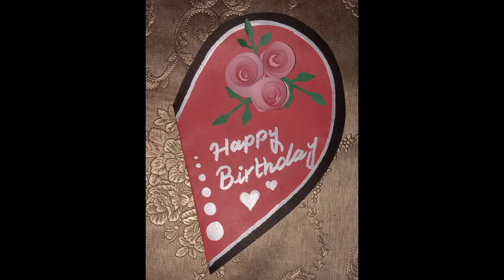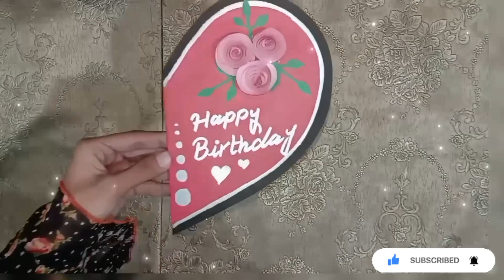DIY half hard card|how to make half heart card|beautiful heart card idea|Happy Birthday heart card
computer sheet card design,
computer paper card design,
computer sheet birthday card,
computer sheet se card banana,
paper card for birthday,
paper card happy birthday,
paper card design,
paper card ideas,
paper card banane ka tarika,
paper card craft,
paper card paper card,
diy birthday card easy,
diy birthday card ideas,
diy card happy birthday,
diy card ideas,
diy card making,
diy card for friend,
diy card for best friend,
diy card for birthday,
diy card,
heart card

Easy & Beautiful white paper Teachers day Card making|DIY Handmade Happy Teacher day greeting Card
DIY Teacher's Greeting Idea / How to make teacher's day card / paper crafts
Parents day card making handmade/Easy and Beautiful Card for Parents day/DIY Card for Parents day
How to make Teacher's day card ideas/DIY Teacher's day greeting Card/Teacher's day card 2023
DIY - Happy Teachers Day | Handmade Card For Happy Teacher’s Day
DIY - Happy Teachers Day Card | Handmade Card For Teacher’s Day
DIY Teacher's Day card/ Handmade Teachers day pop-up card making idea

Card making,handmade cards, card making ideas,Card making supplies,Handmade cards,Cute paper card for boyfriend

how to make birthday card easy,
how to make birthday card for friend,
how to make birthday card with paper,
card for birthday easy,
card for birthday of best friend,
card for birthday easy and simple,
card for birthday of mother,
card for birthday friend,
beautiful card design for birthday,
beautiful card design ideas,
beautiful card design simple,
simple and easy card making ideas,
simple and easy card design,
greeting card idea for friend,
greeting card ideas for birthday,
greeting card design,
greeting card design handmade,
greeting card teachers day,
greeting card for best friend,
greeting card ideas,
greeting card banane ka tarika,
greeting card for mother's day,
happy birthday cards
birthday card wishes
handmade card
greeting card
e birthday cards
wishing card
good gifts
special gift
love gift for girlfriend
gifts to give your best friend
gift ideas for best friend male
gift ideas for brother
birthday gift ideas for mom
birthday gift ideas for sister
best gifts
birthday gift for male friend
valentine's day gifts
gifts for brother
birthday gift for friend
gift for best friend male
cheap birthday gifts
anniversary card
anniversary cards
how to make greeting card
how to make e invitation card
how to make digital card
how to make card
how to make e birthday card
handmade card
greeting card making
creating cards
make a card free
 friend birthday card
hand made cards
happy birthday card ideas,
happy birthday card design,
happy birthday card for friend,
happy birthday card making,
Paper craft,
Colour sheet,
Colour page,
Beautiful,
Handmade things,
Handmade items for home decoration,
Idea craft,
eid card
Crafts,
Art and craft with paper,
Paper craft,
Origami paper,
Craft to make,
Art and craft to do a home,
Paper craft ideas,
Handmade products idea,
Craft decoration,
Handmade products ideas,
Handmade gift,
Diy products,
Craft activities,
Craft making,
Diy home decor,
Crafting hand craft,
Handmade gifts,
Easy Art and craft,
Art & craft,
Arts and crafts for kids,
Craft,